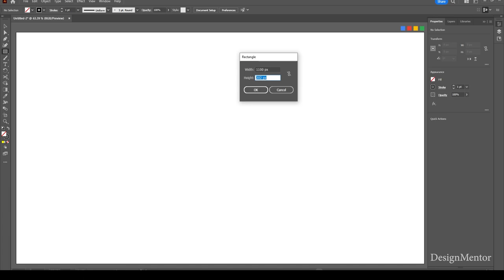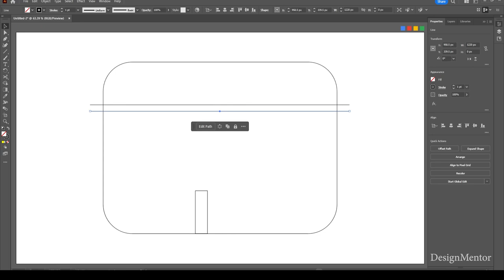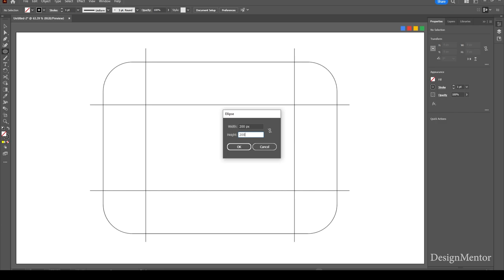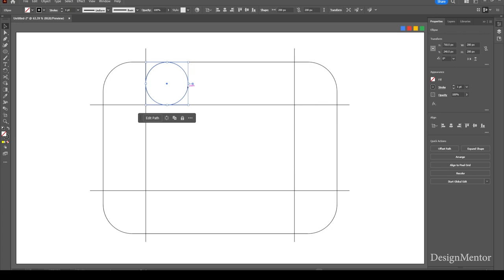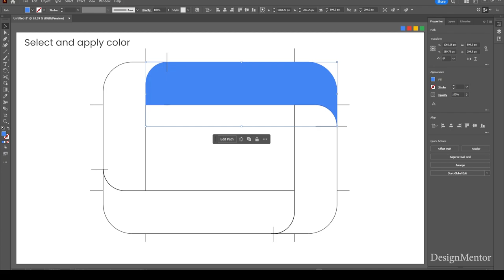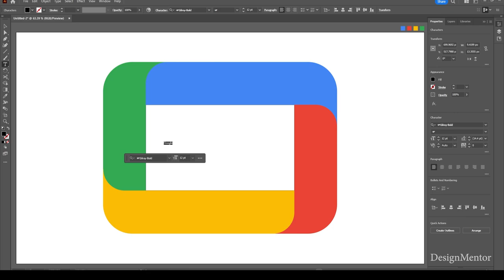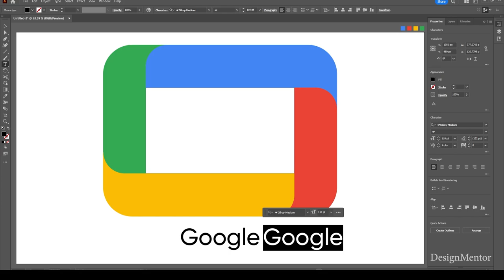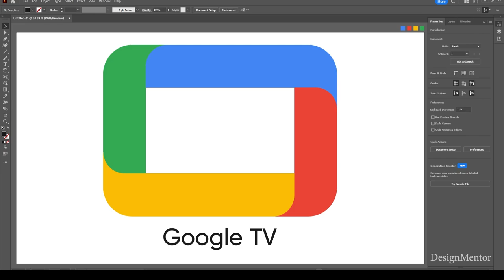Easy way to create Google TV icon with Shape Builder Tool in Adobe Illustrator | Design Mentor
Create Google TV icon with Shape Builder Tool in  Adobe Illustrator - Experience Designer